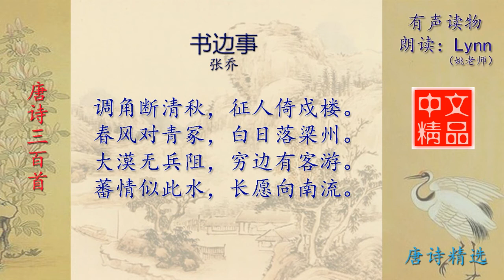书边事 张乔 唐诗三百首配乐朗读与释义